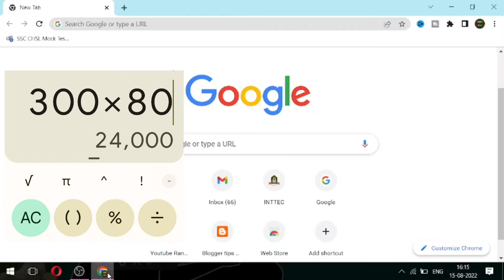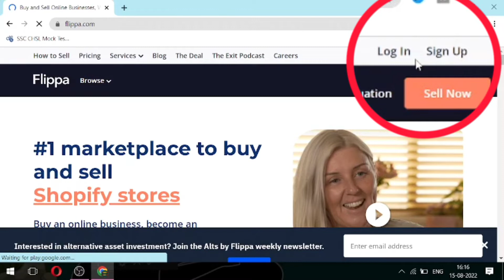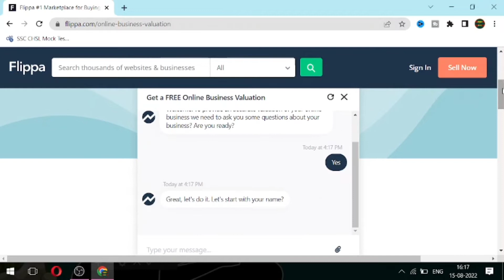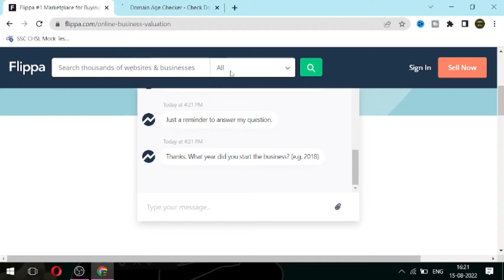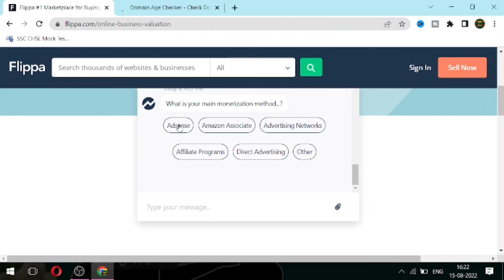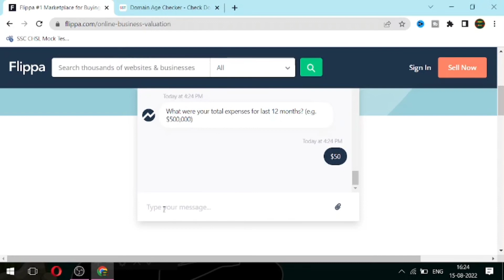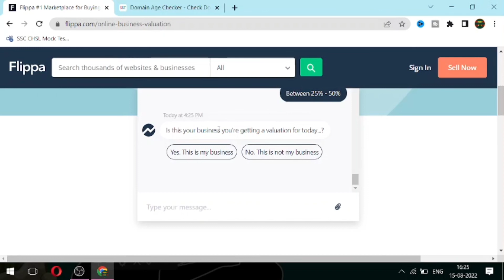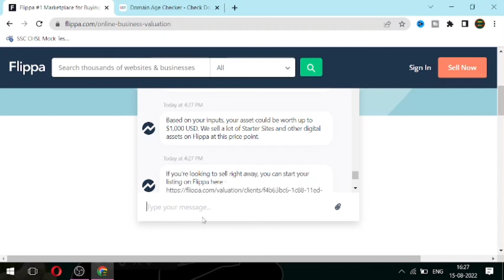how to sell websites and make money | make money by selling websites | Website sell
Hello my Blogger Friends, This is how to sell websites and make money & make money by selling websites

1) how to sell websites and make money

2) make money by selling websites

3) Website sell

4) Website Sell kar paisa kamaye

5) how to sell your website

Hellp Blogger Friends, Selling website and make money is very popular online earnig source. Many Bloggers used to sell Website online and Make very good money by Selling Website.

1) how to sell websites and make money

2) make money by selling websites

3) Website sell

4) Website Sell kar paisa kamaye

5) how to sell your website

6) Blogger Website Sell

7) How to sell Website

8) Make Money Online

9) Internet se paisa kaise kamaye

10) website se paisa kaise kamaye

11) Make website and Earn Money

12) website

13) Blogger Website

14) Blogger